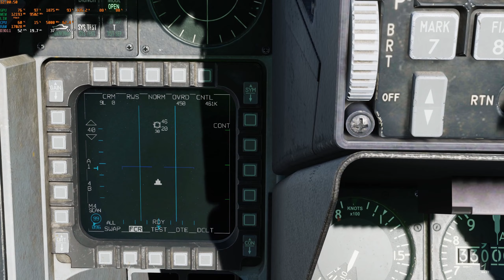DCS 3080 Ti Test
Quick flight in the Viper (Instant Action / Caucasus / Ramp Start mission) recorded in real time in 2D at my monitors native resolution of 1440p to test the new 3080 Ti GPU.

System Specs:
Corsair HX1000i PSU
Gigabyte Aorus Master Z390 motherboard
Intel Core i9-9900K (all cores @ 5.0 GHz)
32GB Corsair Dominator RAM @ 3200MHz
Samsung 970 Pro M2 drive
NVIDIA 3080 Ti Founders Edition

Resizable BAR is turned on and enabled in DCS using NVidia Profile Inspector (although I'm not convinced it is making much if any difference):

DCS Settings are displayed briefly at the start so you can pause and check them out - they are the  same as the ones I had been using for my trusty old (and now retired) overclocked 1080 Ti with the exception that I turned on SSLR, SSAO and motion blur.  I normally don't use motion blur because although it looks great for head movement in cockpit it causes some artifacts in external views (particularly fly-bys) but I wanted to stress the card as much as possible.  I stopped short of turning on depth of field on the assumption even a 3080 Ti would fail to get usable frame rates with it on.

MSI Afterburner OSD Info:
GPU: Temp / Utilisation (%) / Clock (MHZ) / Power Usage (%) / Power Usage (Watts) / Fan 1 Speed (%) / Fan 2 Speed (%)
MEM: Utilisation (MB) / Clock (MHz)
LIM: Power Limited / Temp Limited / Voltage Limited
CPU: Temp / Utilisation (%) / Clock (MHz) / Power Usage (Watts)
RAM: Utilisation (MB)
D3D11: FPS / FrameTime (ms) / Min FPS / Average FPS / Max FPS

Note: any stutter in the video was introduced by the video compression - as flown the entire flight was smooth and stutter free from start to finish.

Further note: the goal here was to quickly get airborne and test the 3080 Ti not demonstrate the correct/sensible way to fly the Viper - no I didn't do the full correct start up procedure, yes I forgot to switch on the probe heat before take off, yes I almost hit those trees when trying to get some nice external views at low level, and yes I landed with a tail wind at the end...! :-)